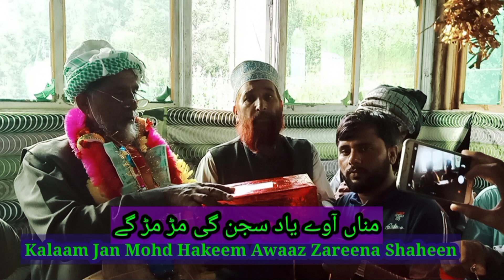|Gojri geet kalaam Jan Mohd Hakeem Awaaz Zareena Shaheen superhit gojri song Mina ave yad sajan gi|